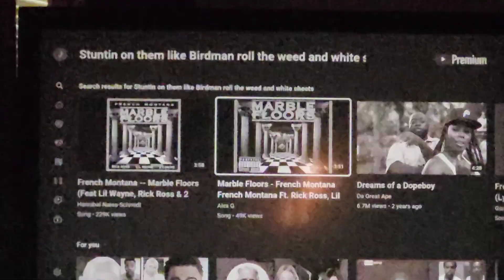Mandela Effect Residue Of What Some Seem To Remember (Klu Or Ku Klux Klan?)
Here are 2 references to what some seem to remember.
BTW, I've seen this change for many years personally, but I asked years ago & no one agreed with me, so I decided to wait & make it again since I see so much Residue now.